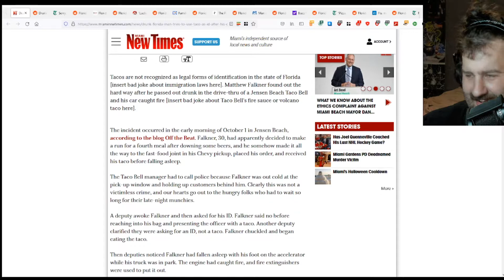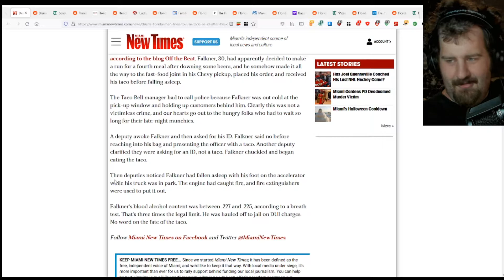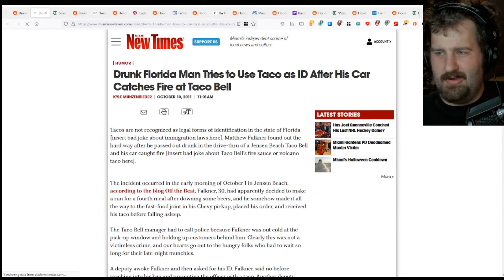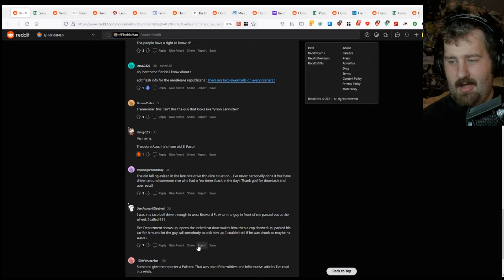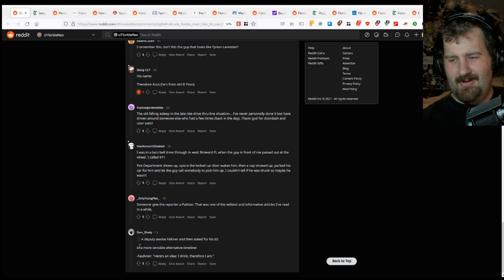Drunk Florida Man Tries To Use Taco As ID